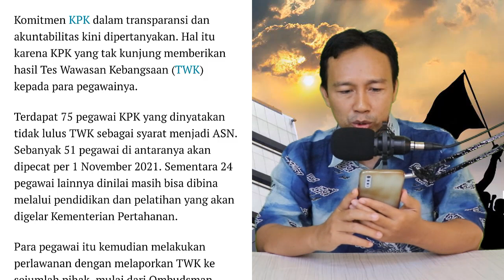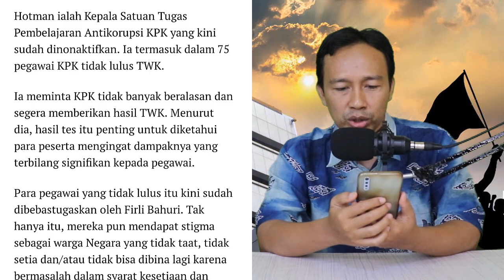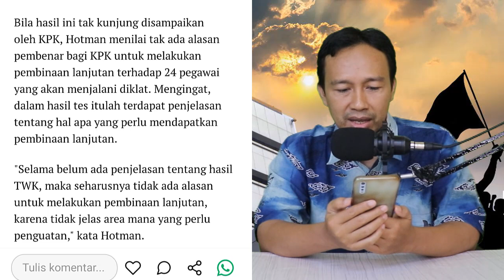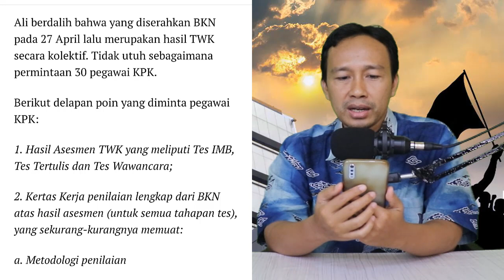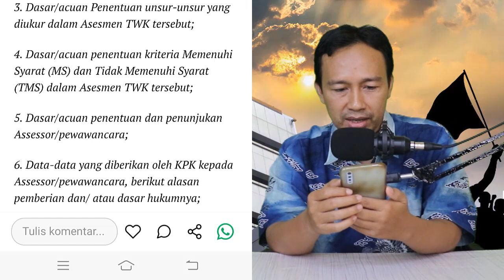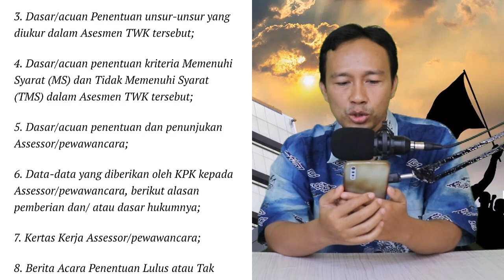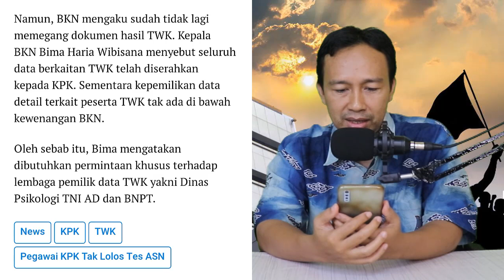HASIL TWK TAK KUNJUNG DIBERIKAN, PEGAWAI KPK PERTANYAKAN HASIL TES WAWASAN KEBANGSAAN